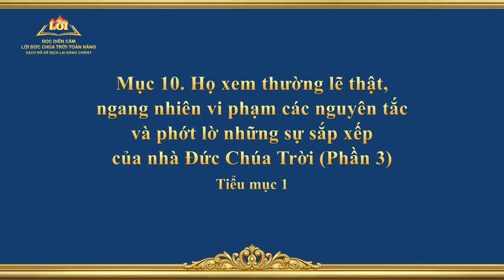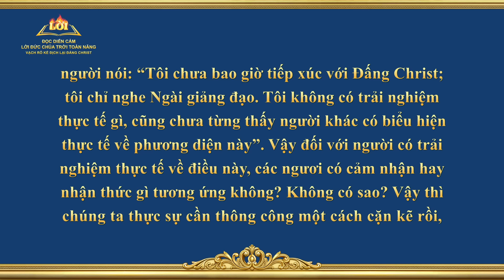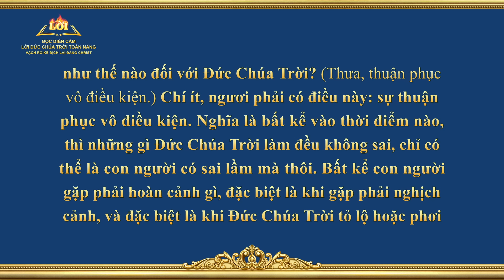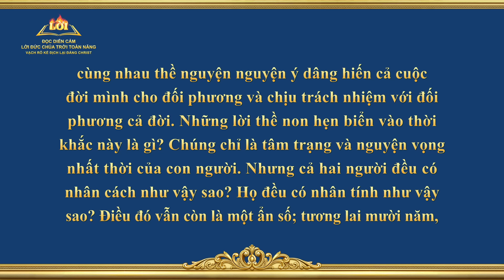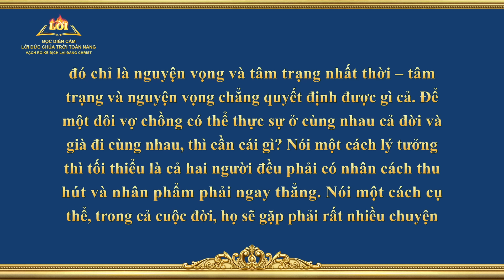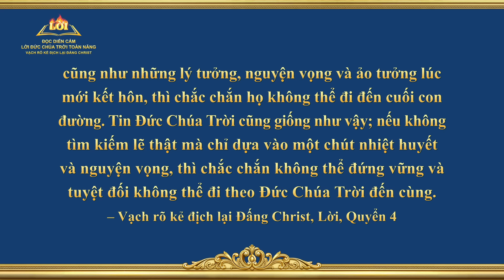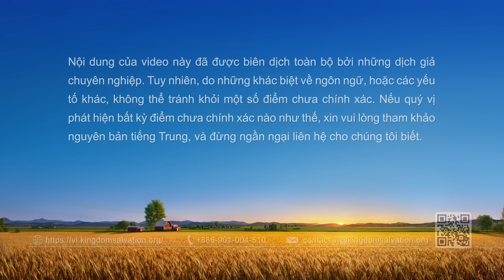Đọc diễn cảm lời Đức Chúa Trời Toàn Năng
Lời Đức Chúa Trời | Mục 10. Họ xem thường lẽ thật, ngang nhiên vi phạm các nguyên tắc và phớt lờ những sự sắp xếp của nhà Đức Chúa Trời (Phần 3) (Tiểu mục 1)